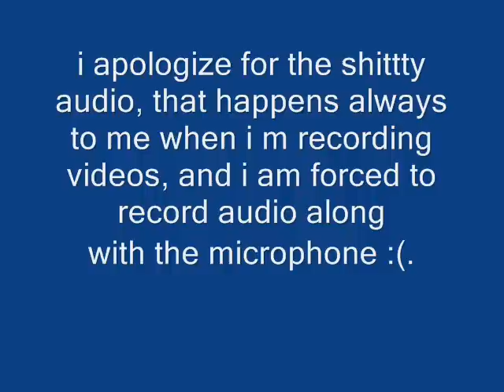Personified Fear PS1 error + BIN image download !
Works and testet on real systems : Each responds differently and is completly different from emulators. On SCPH 1002 gives complete Personified Fear with black, a bit glitched screen, on the menu it gives an big flashing line . On SCPH 7502 and 9002 gives the first part of the PFear, BUT with the chimes and not pitched sounds, with the text PlayStation and Licensed by Satan Entertaimend ( :D ). Just burn the image on normal CD, in the way you burn PS backups.
Well, i was so fucking bored, i decided to hex edit an image. I apologize for the shitty microphone quallity audio :(. And credits ofcouce goes to that awesome guy - NostalgiaMadPSPMad - now uSiriusi, but he has closed his channel again :(